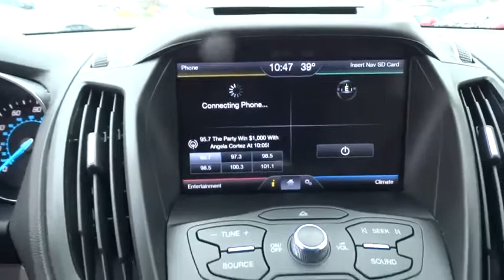2014 Ford Escape Denver, Lakewood, Golden, Highlands Ranch, Brighton, CO TA13417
Lakewood Ford
11595 W 6th Ave

CARFAX 1-Owner. Oxford White exterior and Charcoal Black interior, SE trim. EPA 30 MPG Hwy/22 MPG City! 4x4, WHEELS: 17 ALLOY SPARKLE SILVER PAINTED ALUMINUM, Alloy Wheels, CD Player, Bluetooth, Back-Up Camera, EQUIPMENT GROUP 201A, POWER LIFTGATE, ENGINE: 2.0L ECOBOOST, WHEELS: 17 ALLOY SPARKLE SILVER PAIN... READ MORE!KEY FEATURES INCLUDEBack-Up Camera, Bluetooth, CD Player Ford SE with Oxford White exterior and Charcoal Black interior features a 4 Cylinder Engine with 231 HP at 5500 RPM*.OPTION PACKAGESEQUIPMENT GROUP 201A: Radio: Media Hub w/SYNC w/MyFord Touch, SYNC w/MyFord Touch & SYNC Services, 8 TFT screen, 9 speakers, 911 Assist, VHR, AppLink, steering wheel controls, USB port and auxiliary input jack, SE Convenience Package, Dual Zone Electronic Automatic Temperature Control, Black Roof Side Rails, Perimeter Alarm, Reverse Sensing System, Power Converter 110V Outlet, ENGINE: 2.0L ECOBOOST GVWR: 4,840 lbs, 3.07 Axle Ratio, POWER LIFTGATE, WHEELS: 17 ALLOY SPARKLE SILVER PAINTED ALUMINUM (STD). Rear Spoiler.VEHICLE REVIEWSEdmunds.com explains The 2014 Ford Escape is one of our favorite small crossover utility vehicles, thanks to athletic driving dynamics, an inviting cabin and useful high-tech features..BUY WITH CONFIDENCECARFAX 1-OwnerWHY BUY FROM USLarry H. Miller Ford Lakewood has been serving the greater Denver metro area since 1962 and is one of Denver's leading new car and truck dealers. With over 50 years of experience in the Denver used car and truck market, Larry H. Miller Ford Lakewood is a name you can trust.Pricing analysis performed on 11/14/2017. Horsepower calculations based on trim engine configuration. Fuel economy calculations based on original manufacturer data for trim engine configuration. Please confirm the accuracy of the included equipment by calling us prior to purchase.
ENGINE: 2.0L ECOBOOST  -inc: GVWR: 4 840 lbs  3.07 Axle Ratio,TRANSMISSION: 6-SPEED AUTOMATIC W/SELECTSHIFT  (STD),CHARCOAL BLACK  CLOTH BUCKETS W/60/40 SPLIT REAR SEAT  -inc: 10-way power driver's seat w/power lumbar adjust and driver seat back map pocket,NAVIGATION W/SYNC SERVICES,CLASS II TRAILER TOW  -inc: trailer sway control,OXFORD WHITE,POWER LIFTGATE,Fixed Rear Window w/Fixed Interval Wiper  Heated Wiper Park and Defroster,4-Wheel Disc Brakes w/4-Wheel ABS  Front Vented Discs  Brake Assist and Hill Hold Control,Low Tire Pressure Warning,Back-Up Camera